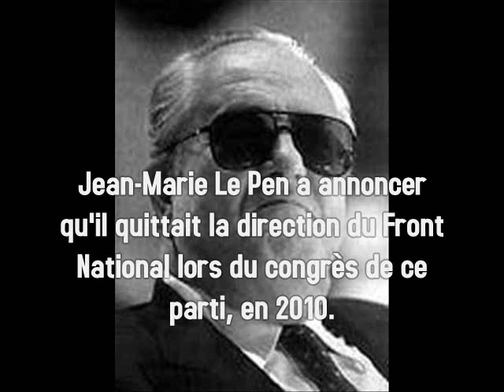Allez hop à la retraite le vieux !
Jean-Marie Le Pen va quitter la direction du Front National lors du congrès de ce parti, en 2010.